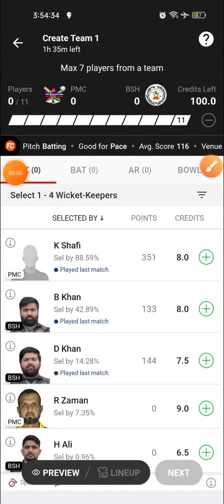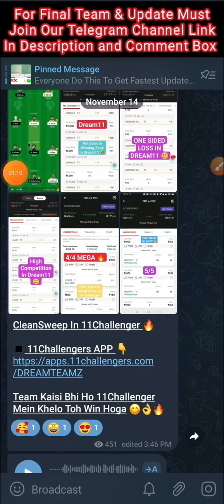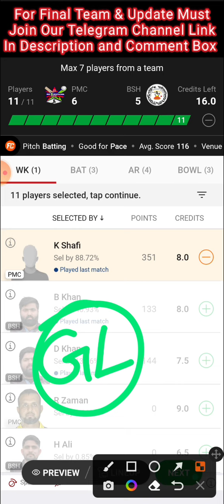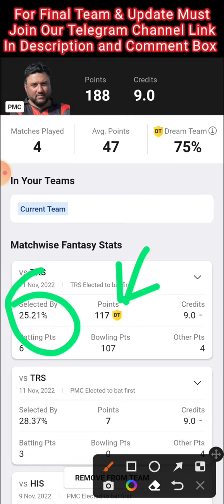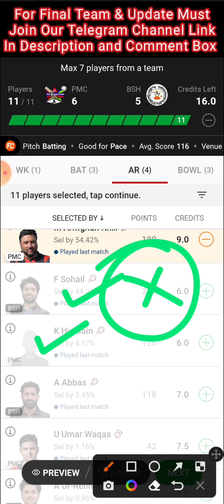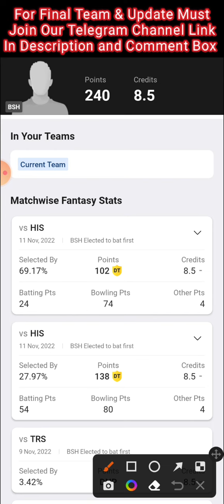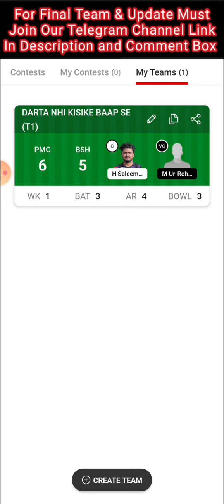PMC VS BSH DREAM11 TEAM | PMC VS BSH DREAM11 PREDICTION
PMC VS BSH

PMC VS BSH T10 TEAM

PMC VS BSH DREAM11

PMC VS BSH DREAM11 TEAM

PMC VS BSH DREAM11 TIPS

PMC VS BSH DREAM11 GL TIPS

PMC VS BSH SL TIPS

PMC VS BSH GL TIPS

PMC VS BSH SL TEAM

PMC VS BSH PLAYING 11

PMC VS BSH LIVE DISCUSSION

PMC VS BSH Live

PMC VS BSH PLAYER STATS

 PMC VS BSH DREAM11 T10

PMC VS BSH DREAM11 CRICKET

PMC VS BSH IMPORTANT PICKS

DREAMTEAMZ

DREAMTEAMZ OFFICIAL

PMC VS BSH GL EXPERT

PMC VS BSH TEAM

BSH VS PMC

@Anurag Dwivedi
@Somesh Thakre
@ECN - European Cricket Network
@CRIC11 EXPERT 【IKM】
@FANTASY CRICKET GURU
@CricInformer Siddhant Tripathi